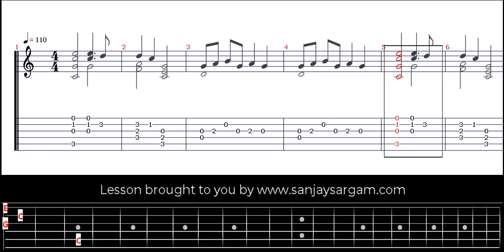Hail, Hail The Gang's All Here - Guitar Tutorial (Fingerstyle)